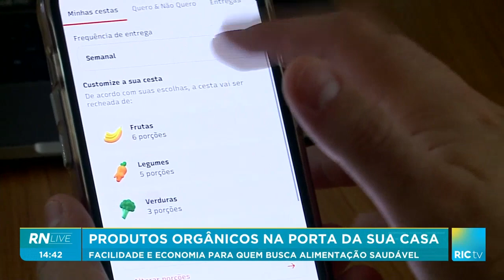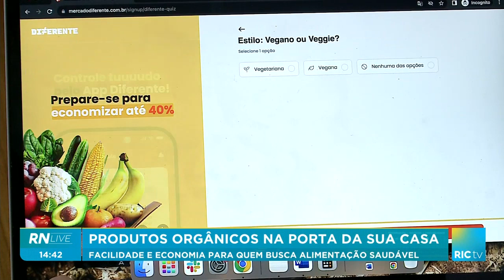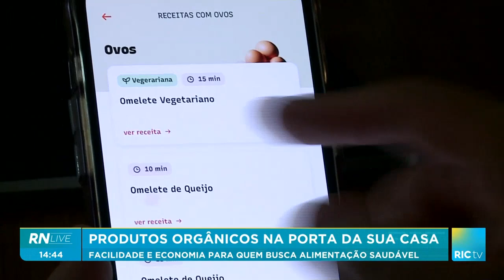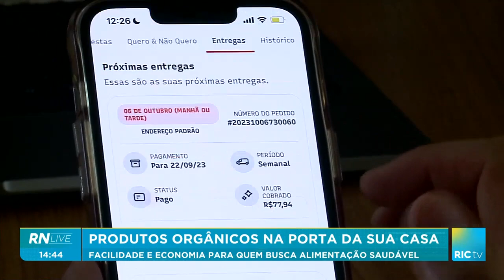Produtos orgânicos na porta da sua casa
Facilidade e economia para quem busca alimentação saudável.